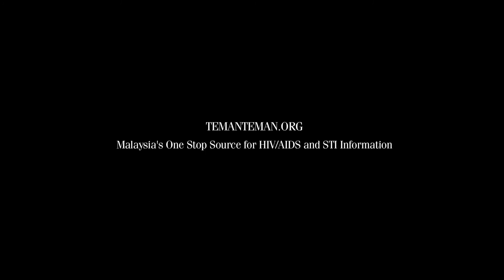Hospital Sungai Buloh, Ujian HIV, Rawatan HIV, Penjagaan dan Sokongan. TemanTeman.org Malaysia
Hospital Sungai Buloh, Ujian HIV, Rawatan HIV, Penjagaan dan Sokongan. TemanTeman.org Malaysia. Dr. Yasmin Mohamed Gani, Infectious Disease Physician at Hospital Sungai Buloh.